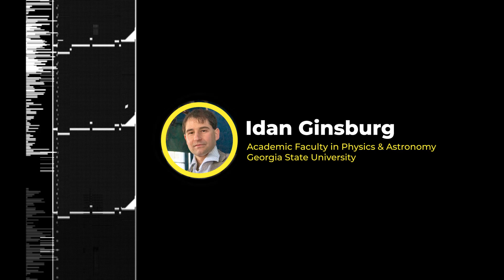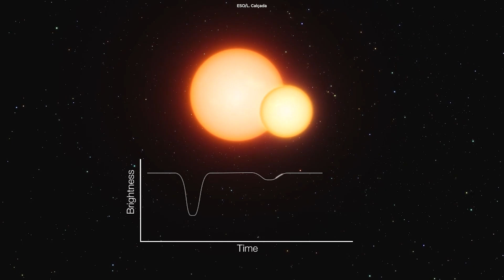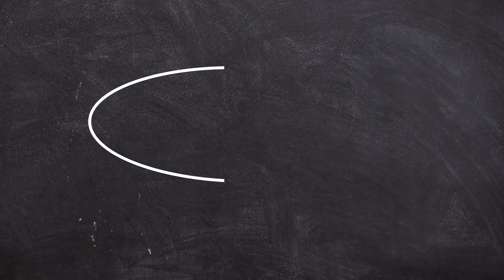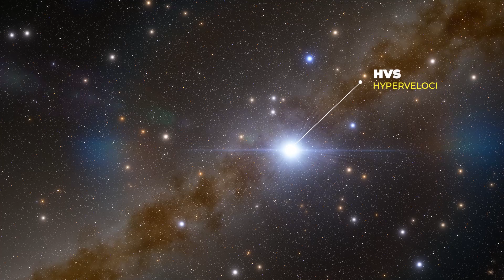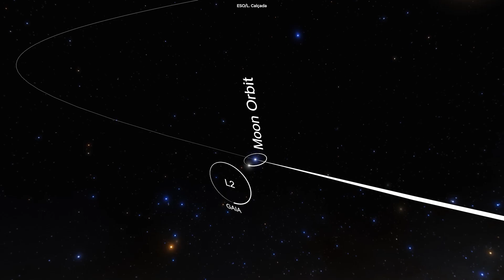Hypervelocity Stars Explained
Astronomers are just beginning to understand real-life shooting stars which are called hypervelocity stars. These stars zoom through the cosmos at millions of miles per hour.

Author: Idan Ginsburg (Academic Faculty in Physics & Astronomy, Georgia State University)
Title: Real shooting stars exist, but they aren’t the streaks you see in a clear night sky

Produced & Edited by:
Ardit Bicaj

Narrated by:
Russell Archey

Graphics:
Sloan Digital Sky Survey
Space Engine
MPE/TWENTYTWO Film
ESO/L. Calçada
NASA’s Goddard Space Flight Center
Chris Smith (USRA/GESTAR)

iStock.com/
/selected-takes
/Picture-Africa
/da-kuk
/gbheffernan

A big thank you to our lovely channel members:
Damon Reid
Joseph Pacchetti